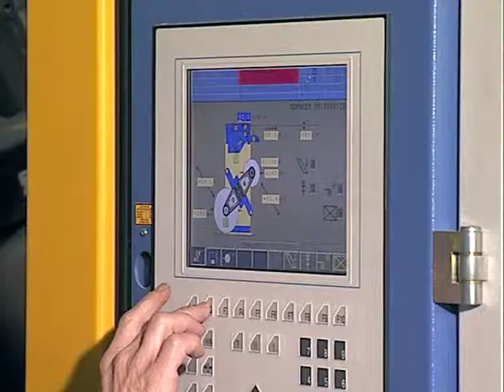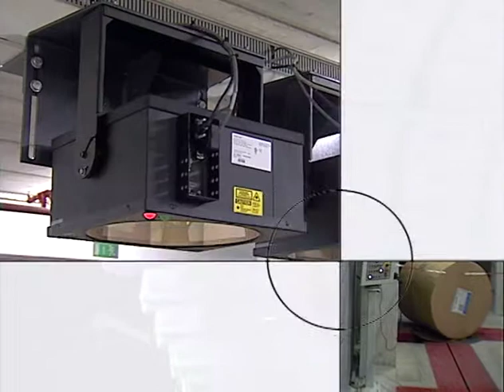Commander 6/2 Logistica del papel integrada